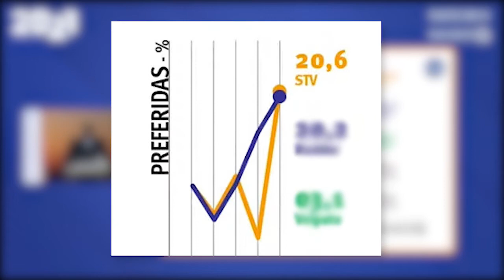STV Segurança é a marca preferida na pesquisa do Marcas de Quem Decide 2021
A STV Segurança foi eleita a marca preferida dos gaúchos na categoria Vigilância da pesquisa da 23ª edição do Marcas de Quem Decide.

O Marcas de Quem Decide é um projeto já consolidado criado pelo Jornal do Comércio em parceria com o Instituto Qualidata que visa avaliar as marcas, entre bens e serviços, que mais se destacam anualmente no Rio Grande do Sul.